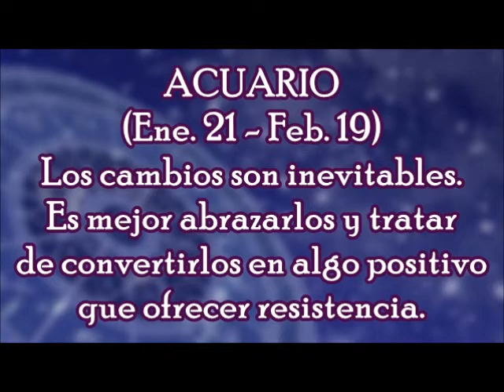Horóscopo del Día: Acuario / Lunes, 19 de febrero 2018